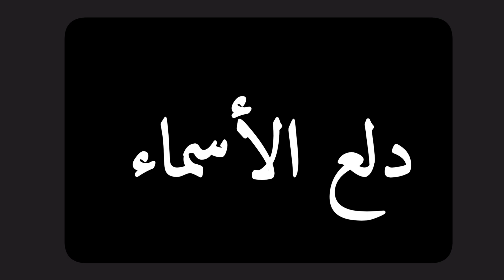دلع إسم هايم